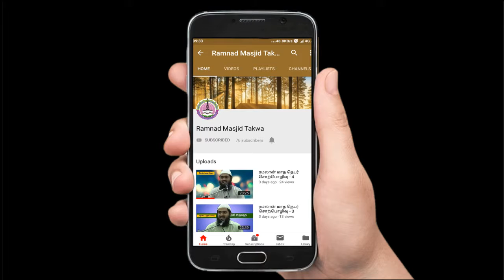ரமலான் மாத தெடர் சொற்பொழிவு - 10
ரமலான் மாத தெடர் சொற்பொழிவு

நோன்பு 7 முதல் 11 வரை

தலைப்பு : இஸ்லாம் மதமா? மார்க்கமாக? - 4

சிறப்புரை : மெளலவி. அப்துல் ரஹ்மான் உமரி (சென்னை Preston கல்லூரி பேராசிரியர்)

இடம் : மஸ்ஜித் தக்வா முஸ்லிம் ஜமாஅத், இராமநாதபுரம்.